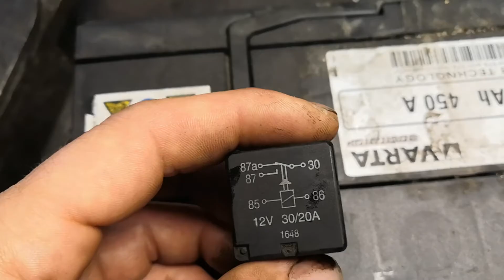Jak działa przekaźnik samochodowy. Jak sprawdzić przekaźnik